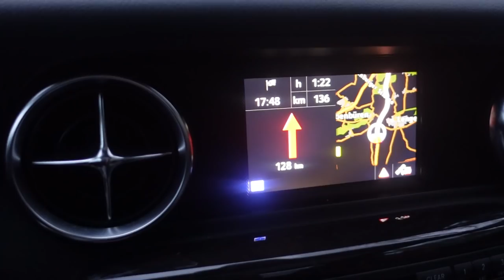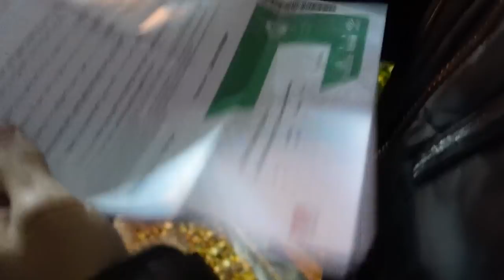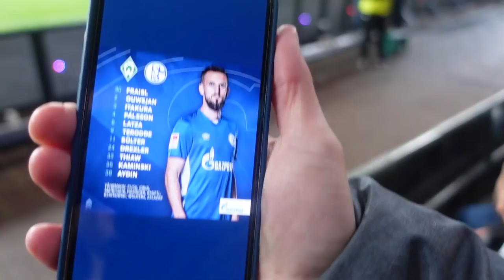Werder Bremen vs Schalke 04 STADION VLOG 🙃🤬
Playlisten:
Impressum:
Simon Schildgen
C/O Fairplay-Management GmbH
Schauenburgerstraße 116
24118 Kiel

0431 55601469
Equipment:
Aufnahme Gerät Konsole
Impressum:
Simon Schildgen
C/O Fairplay-Management GmbH
Schauenburgerstraße 116
24118 Kiel